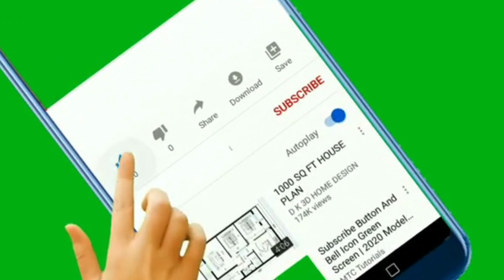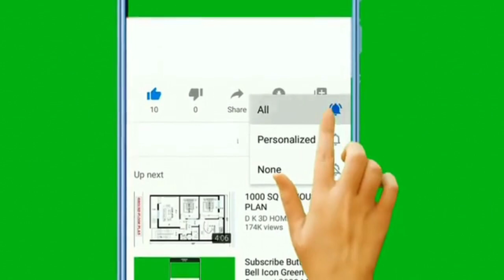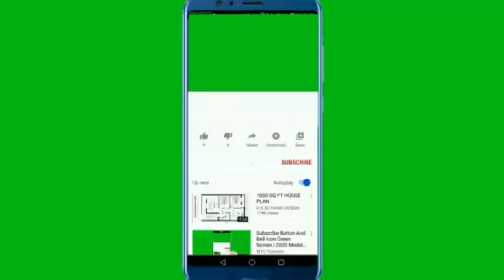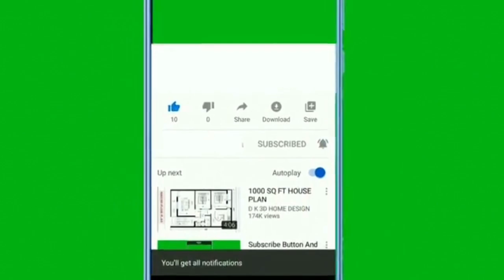Bayern Munich vs PSG. Le Bayern pourrait perdre face au PSG.